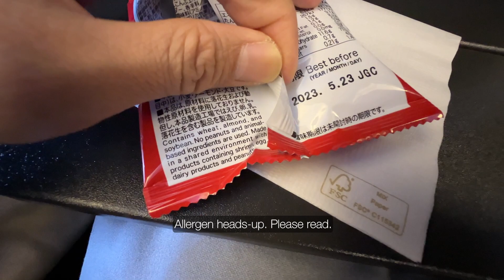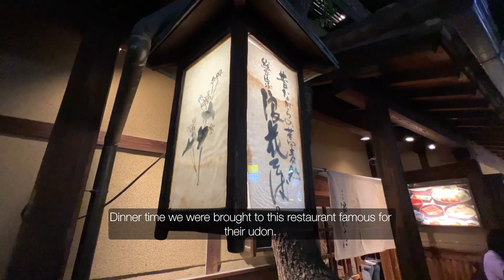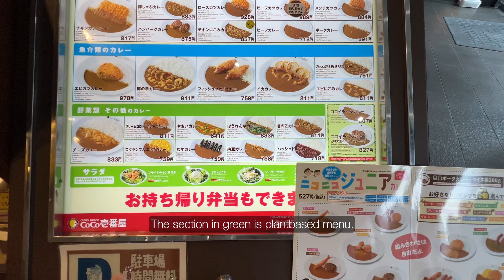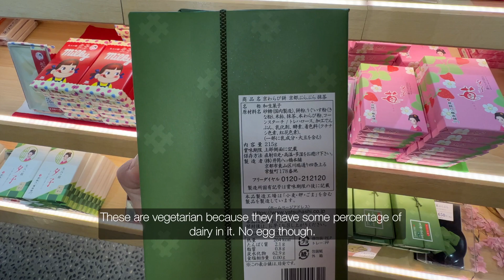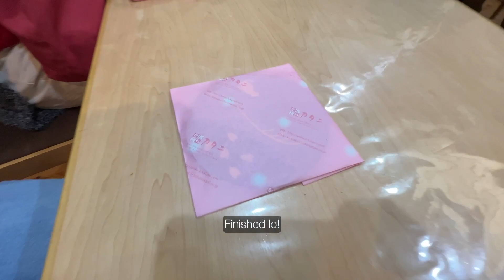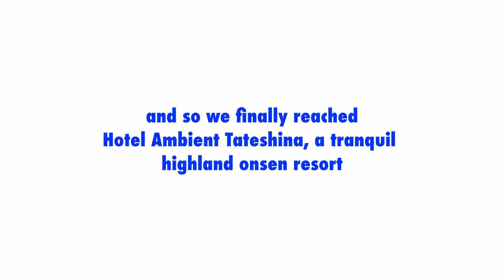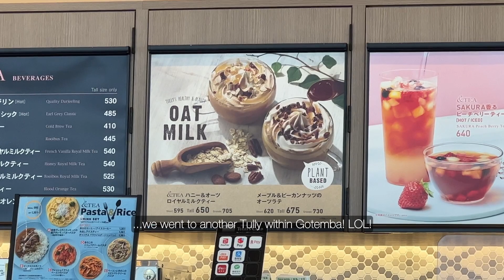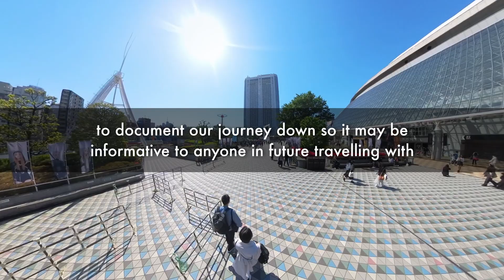TRAVELLING TO JAPAN WITH CHAN BROTHERS TRAVEL AS VEGETARIANS! | Really nothing to eat? Must starve?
This video is to let fellow vegetarians know how is it like traveling to Japan with the well-known travel agency CHAN BROTHERS TRAVEL as vegetarians. The Herbivore Frog documented throughout the 8D7N trip from onboard JAPAN AIRLINES all the way to the coming back on the same airline back to Singapore.

Is it true we had to go hungry? Do we have to buy food ourselves while others get served? Is it suitable to go with non-veg family, friends or especially old folks?

Some notes:

* This video serves as a rough reference to how the entire trip with Chan Brothers Travel is like.
* Itinerary changes seasonally and all you see here in this video is subjected to change. Please check with a Chan Brothers travel agent for latest itinerary & dietary arrangements.
* Food served onboard Japan Airlines is also subjected to change & whatever you see in this video only serves as a rough reference. Please check with Japan Airlines for latest details of the food served onboard.
* This trip is NOT ENTIRELY VEGAN. If you are a strict vegetarian or vegan, this trip may not be suitable for you.
* Tour guide as well as tour leader may not be the same & subjected to change.
* We will not be responsible for any changes or discrepancies you may faced during your Japan travel bookings (or any other types of travel bookings) with either Chan Brothers Travel, Japan Airlines or both.
*Lastly, this trip is dated early April 2023 & you may have seen this video on Youtube somewhere posted in June 2023. It's from the same team but that channel will be taken down soon.

Gear used in this video:
Video Camera - iPhone 13 Pro Max, Insta360 X3
Still Camera - Fujifilm X100F